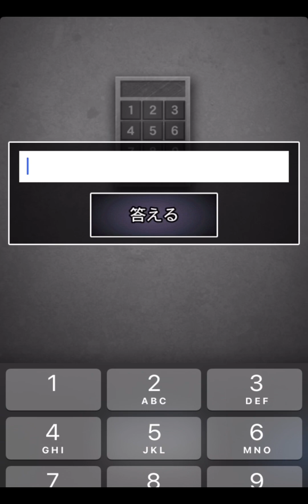【ホラーゲーム】青鬼𝟐 ニケちゃん編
▽Tik Tokアカウント

○使用𝘉𝘎𝘔
【音源・効果音使用元】様
―DOVA-SYNDROME